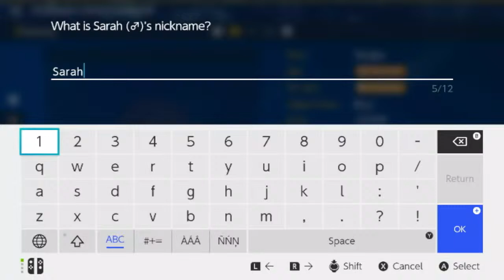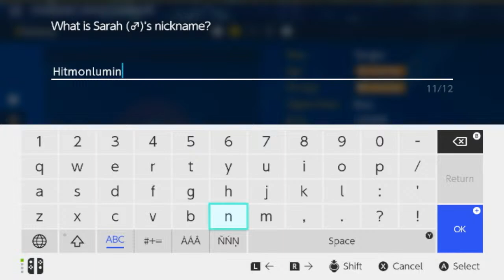Random Chill BONUS Stream - A "Sarah-bration" (Pokémon Scarlet Raid Den Herba Mystica Farming)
Tonight I had hoped to join the wonderful Sarah Miller-Crews on her stream but she's busy today. So in lieu of that, I'm gonna play some Pokémon Scarlet and do a fun, chill stream of my own in her usual timeslot - a "Sarah-bration" if you will :)

Stream Rules:
1. Please be kind, polite and respectful; please keep your language clean; and please keep the chat friendly, positive, fun and safe. (Hate speech, bullying, and “Not Safe For Work” content are not allowed, please try to avoid negativity).
2. I reserve the right to not answer any questions or reply to comments if they are anything I am uncomfortable answering or that I wish not to answer (more info on this below). This includes questions and requests from superchats (I'll try my best but still). I hope you understand.
 3. Please do not ask personal questions about Beau’s life, work, family, health, location, etc and the same for any of his guests, do not make assumptions about personal details, and do not share your own personal information (please don't self-promote either). This is to make sure that EVERYONE here stays safe.
4. I can't talk about things that aren't publicly confirmed, are unreleased or are unannounced, plus some other miscellaneous stuff I’m not allowed to talk about. So if I don't answer something, it's either because I don't know or I'm not allowed to talk about it!
5. I’ll try my best to look at comments often and interact with chat as much as possible but I might not see all of your comments. Gaming, talking, managing equipment AND looking at comments is a lot to handle. Though please note, particularly for certain games, I may not be able to look at them right away, so please be patient with me and please allow me to finish what I’m doing before addressing super chats (and sometimes crazy stuff might happen where I need to step away or I get distracted by something, so please understand if such a thing happens).
6. I only understand English so that’s the only language I’m going to be able to recognize, understand and acknowledge. Comments in other languages do run a small risk of being removed out of an abundance of caution just to make sure we know what is being said and to keep the chat safe and friendly.
7. Please don't ask too many questions or repetitively ask questions. I'll happily answer a question if I can and maybe even a follow up to help clarify things but please don't continuously ask questions or repeat a question over and over, especially if they already aren't in accordance with other rules, such as my reserving the right to not answer things I am uncomfortable with.
8. I have a very basic laptop with an incredibly basic setup (30 frames per second, 480p etc). It's not ideal and we get frequent framerate drops but it's the best I can do. As such, please only tell me about MAJOR technical issues such as the screen being frozen or black and the audio being totally garbled or muted; stuff that goes on for a long time and not just a few seconds i.e. tell me when the stream is broken instead of when it's just sub-optimal.
9. No spoilers and no discussion on leaks. No backseat gaming or repetitively stating facts about the game or bluntly telling me what to do unless I specifically ask chat for assistance. Questions prompting discussion or piquing curiosity are cool (such as "why did you decide to do A instead of B?" or "are you going to try X trick?")

Anyone who doesn’t follow these rules may have their comments deleted, timed out, or hidden from the channel. Please respect Beau, his guests, moderators and each other, we all just want to have fun and keep things safe.

Channel Doodle provided by Misuky_Ink (on Twitter and Instagram)